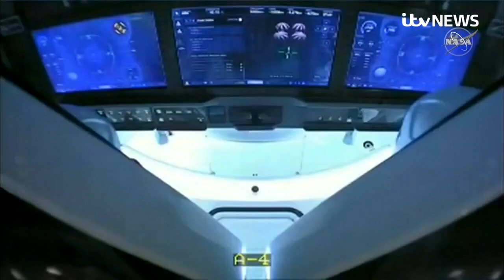Nasa astronauts return to Earth in historic splashdown | ITV News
Nasa astronauts Robert Behnken and Douglas Hurley are back on Earth after the first splashdown return in 45 years.

The pair made history on May 30 when they became the first people to launch into low-Earth orbit on a commercial spacecraft, built by SpaceX.